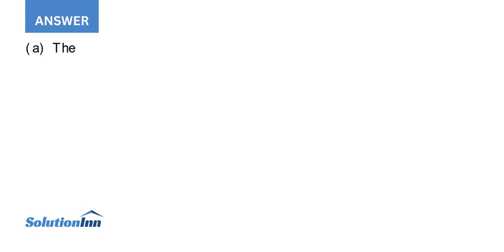A light bulb glows because it has resistance The brightness of a light bulb increases with the el...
A light bulb glows because it has resistance. The brightness of a light bulb increases with the electrical power dissipated in the bulb.(a) In the circuit shown in Fig. Q25.14a, the two bulbs A and B are identical. ...